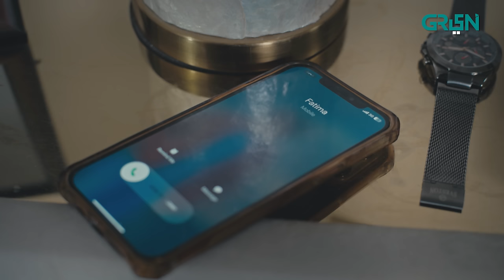Fatima Feng | Episode 15 | Presented By Rio | Pakistani Drama | 27th OCT 23 | Green TV Entertainment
Fatima Feng tells the tale of a Chinese girl raised in Pakistan by a single father. In the conquest of finding her true self, she finds ALLAH(SWT). Eclipsed with dark wounds of a broken heart and lost soul; experience the journey of Fatima Feng finding peace in light of Islam.

Written By: Asma Wazir Gul

Cast:
Usama Khan
Howra Batool
Mehar Bano
Babar Ali
Munazzah Arif
Tara Mehmood
Farhan Aly Agha
Rohi Khan
Noman Kahout
Asad Choudry
Sheryar Sheikh
Rimha Ahmed

Digital Editors:
Gulsher Gopang
Zohaib Hasan Shaikh
Husnain Moavia

Digital Graphics:
Muhammad Zeeshan
Nabeel Green

Watch Fatima Feng every Monday to Sunday at 7 pm only on Green TV!

Fatima Feng | Episode 15 | Presented By Rio | Pakistani Drama | Green TV Entertainment